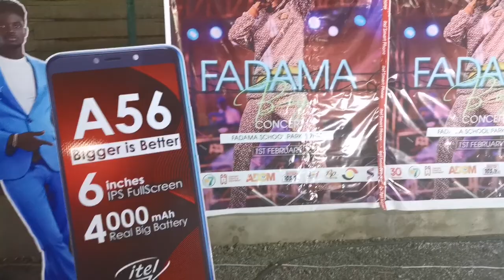KUAMI EUGENE CONCERT | GHANA VLOG | MISS JOSIE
WELCOME BACK! 😩 So this vlog I'm just showing the stuff I've been getting up to. I'm still chopping life in Ghana, so sit back relax and enjoy.